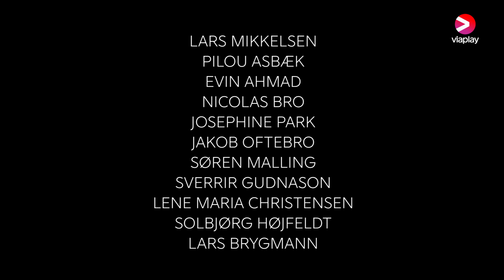Förhöret | Säsong 3 | Teaser | A Viaplay Series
Holger Lang (Lars Mikkelsen) var övertygad om att Christina hade begått självmord, men plötsligt får han en mystisk video som visar hur Christina dödas. Vem betalade för hennes mord - och varför?

Inte kollat säsong 1 & 2? Kom ikapp här